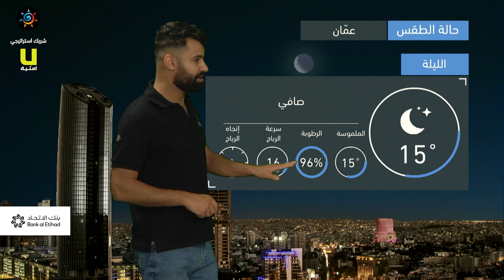طقس العرب - الأردن | النشرة الجوية الرئيسية | الثلاثاء 28-9-2021